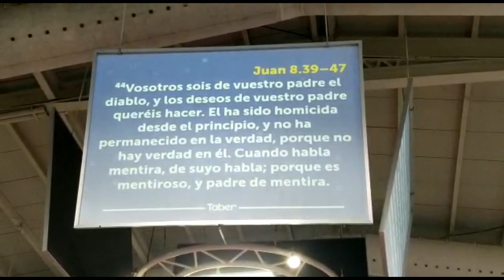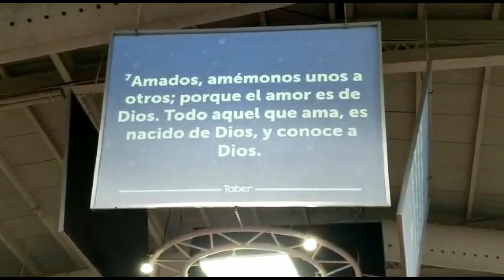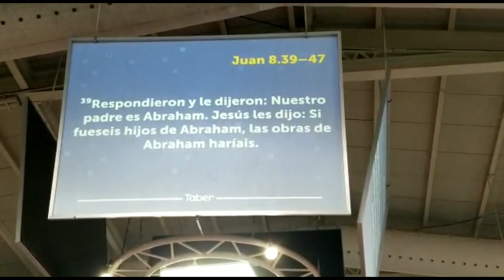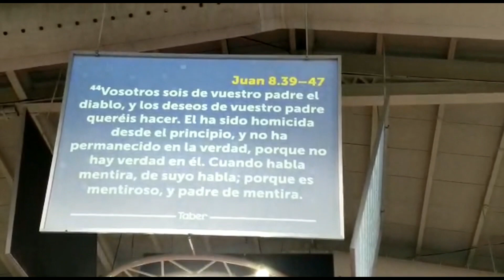Dr. Edgar López Bertrand Jr. La Identidad 2020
Bienvenidos gracias por su apoyo estoy super feliz de estar aqui con ustedes si llegastes hoy a este canal te invitamos a que te suscriba y seas parte de esta familia muchas gracias no olvide de regalarme un like. Con la ayuda y ofrendas que tu los das estamos manteniendo este canal cristiano (BUSCANDO LA BENDICION)